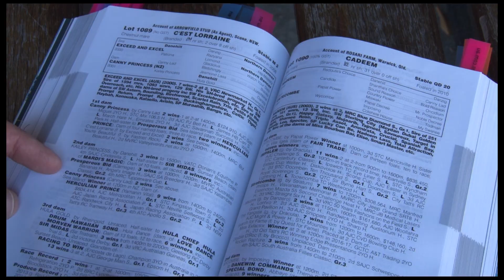2017 Magic Millions National Broodmare Sale Preview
The world's bloodstock focus is on the Gold Coast for the 2017 Magic Millions National Broodmare Sale.